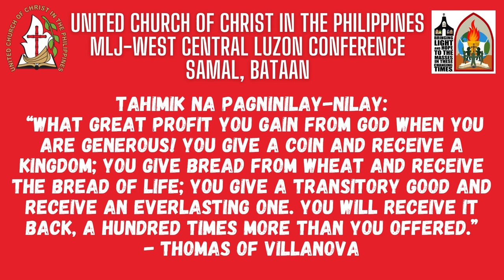Tahimik na Pagninilay-nilay